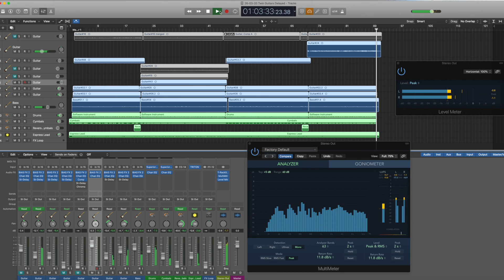26 March 2020 Flatten the Curve